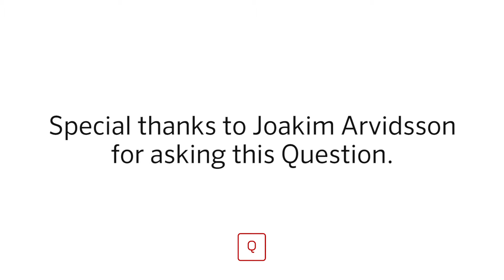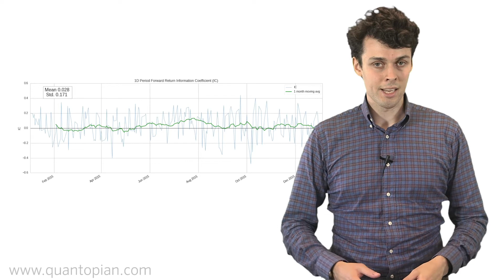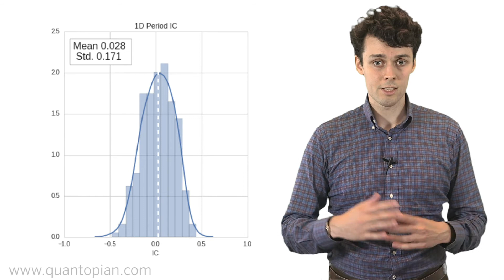P-Values and IC Analysis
Our latest video, requested by Quantopian Community member Joakim Arvidsson, explains how you can test whether your information coefficient is meaningful using P-values. Delaney Mackenzie, Quantopian’s VP of Growth, explains how to evaluate the quality of your predictions when making cross-sectional forecasts about many assets.

As always, if there are any topics you would like us to focus on for future videos, please send us a quick note at .